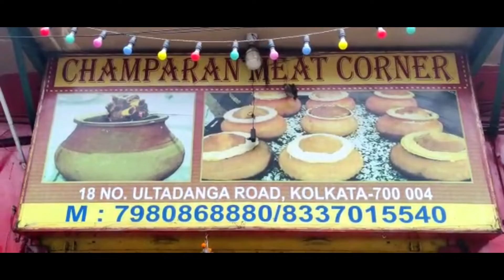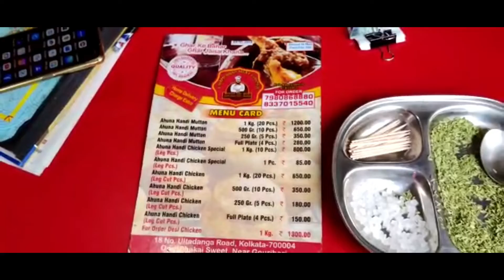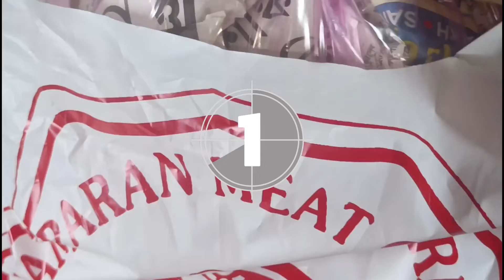MY FIRST VLOG ❤️❤️.. কী হতে চলেছে আসুন আমার সঙ্গে।।